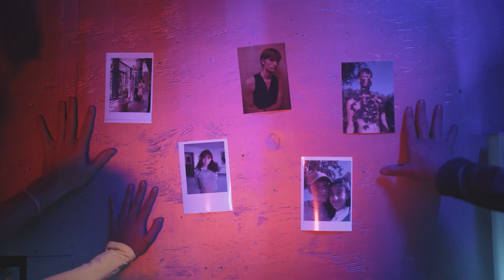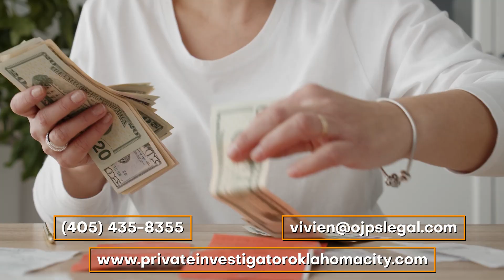Locate the Best Human Trafficking Private Detective Near Me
Human trafficking and sex trafficking in Bethany, OK, is a problem that does not seem to go away. This makes it increasingly important for people to hire the best sex trafficking private detective from a private investigation agency near me in Bethany, OKC, to conduct human trafficking private investigations. Some human trafficking victims and sex trafficking victims, when they finally find the courage, want to ensure that no one goes through what they went through in their little capacity. They go ahead to hire a human trafficking private investigator near me from a private investigation agency in Bethany, Oklahoma City, to help them conduct the sex trafficking investigations and apprehend the human traffickers or sex traffickers.
In some cases, a person has to locate a human trafficking private investigator in Bethany, Oklahoma City from the best private investigation agency in Bethany, Oklahoma, to conduct a human trafficking investigation in Bethany, OKC, because they were wrongly accused of engaging in sex crimes like rape or any form of sexual assault. The person will have to hire the best criminal defense attorney in Bethany, OKC, for their case. He or she also needs a bail bondsman in Bethany, Oklahoma, to post their bail bonds in OKC. money goes into hiring these people. Some innocent people who undergo sex trafficking private investigations in Bethany, Oklahoma City, may end up getting wrongfully convicted because the sex trafficking detective they hired did not do a good job, and all the evidence points against them. It is increasingly important to hire the best human trafficking private detective in Bethany, Oklahoma City, or sex trafficking private investigator in Bethany, OKC, as the case may be.

You can get in touch with the best human trafficking investigator for your case. At our private detective agency, we have a human trafficking detective or sex trafficking private detective that will handle your case with utmost professionalism and speed.